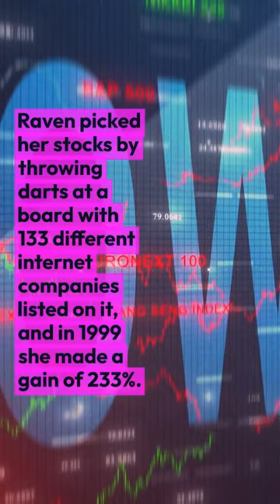How smart is Chimpanzee?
A chimpanzee was once ranked as the 22nd most successful money manager in the US.